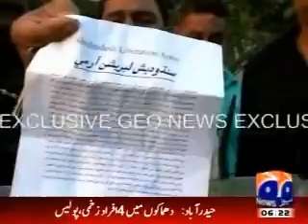Police suspect Sindhu Desh Liberation Army in series of blasts that hit govt banks in Sindh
At least a security guard was killed in a series of blasts outside National Bank branches in Sindh, officials said on Wednesday.
According to police, at least six other people were injured in the 15 blasts that hit Sindh early Wednesday morning.
Unknown miscreants targeted ATM machines in different cities of Sindh including Hyderabad.
Citizens came under the grip of fear and panic as a result of the blasts whereas security forces were on alert and deployed on sensitive installations across the province.
According to the details, a security guard has been killed in Kotri while 3 security personnel were injured in Larkana, Nawab Shah and Hyderabad.
ATM machines of National Bank were targeted in Naseem Nagar, Fatima Jinnah road, Lateefabad and Anaj Mandi areas of Hyderabad.
One of the blasts took place in Nawabshah at Sakrand Road near an NBP branch which, according to the residents, was so powerful that the windows of nearby buildings broke with its force.
According to police, miscreants have also blown ATM machines up in Dadu, Badin, Rani Pur, Qazi Ahmed, Dokri.
Police found pamphlets belonging to the separatist organisation Sindhu Desh Liberation Army (SDLA) near the targeted ATM on Hyderabad's Fatima Jinnah Road Branch.
Fear and uncertainty engulfed the residents, ATM customers and employees of the banks.